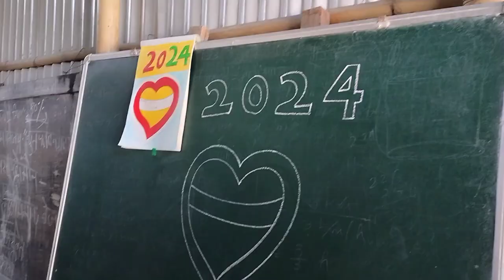Bodoland Future Art centre ll Drew ka art class